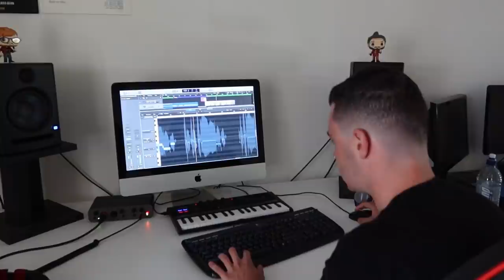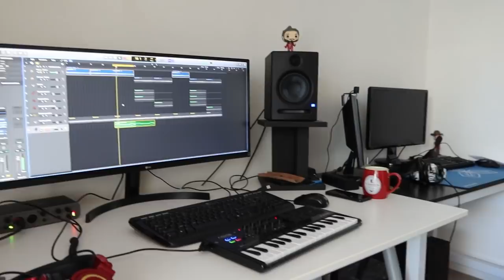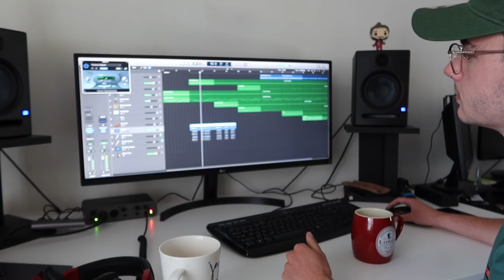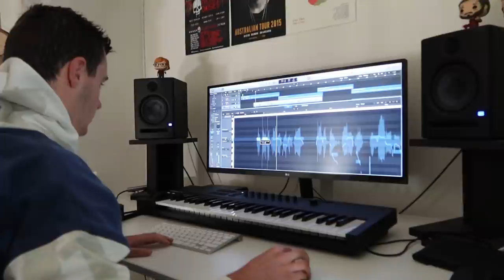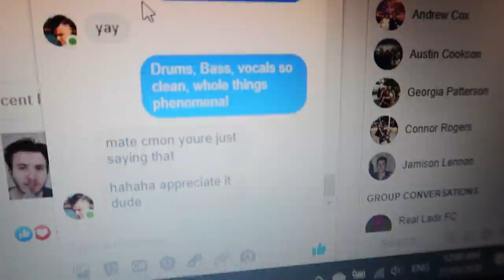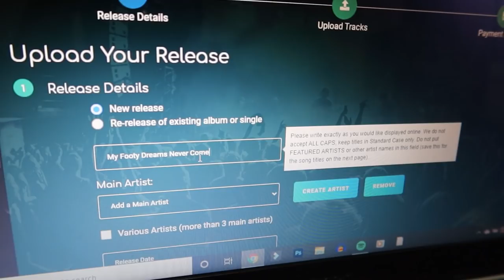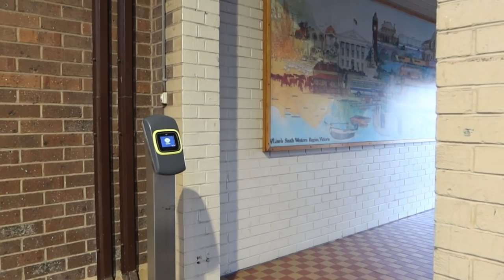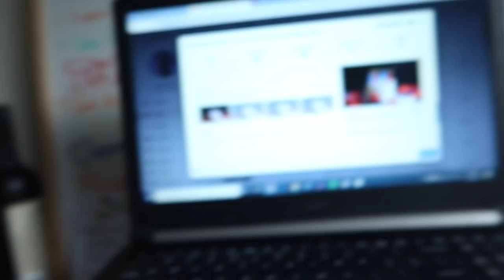How We Made An Album (Behind The Scenes)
How we made My Footy Dreams Never Come True.